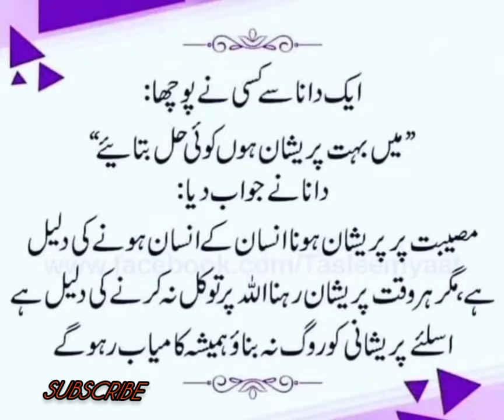islamic video @ islamic voice channel # Short # short video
مصیبت پر پریشان ہونا انسان کے انسان ہونے کی دلیل ہے مگر ہر وقت پریشان رہنا اللہ پر توکل  نہ کرنے کی دلیل ہے اس لیے پریشانی کو روگ نہ بناؤ انشاءاللہ ہمیشہ کامیاب رہیں گے